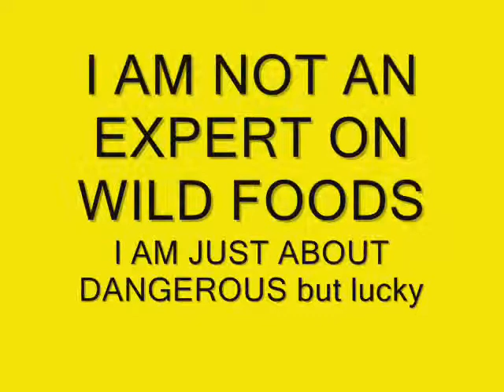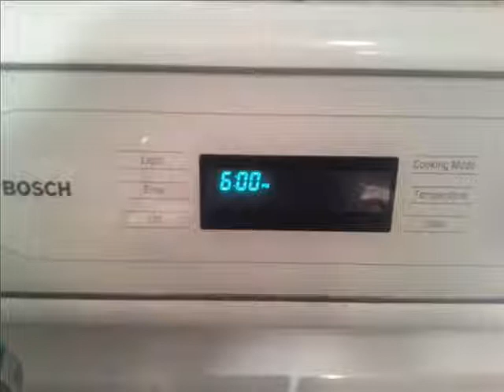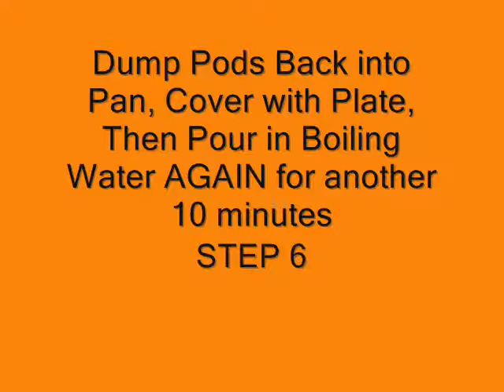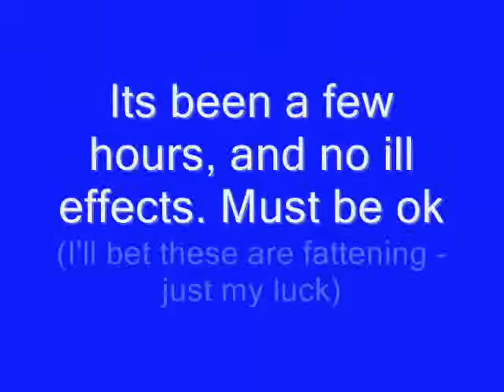Milkweed Pods.wmv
Milkweed Pods - Asclepias Syriata L. - Tastes like Food actually.